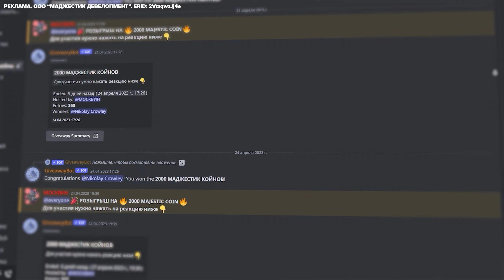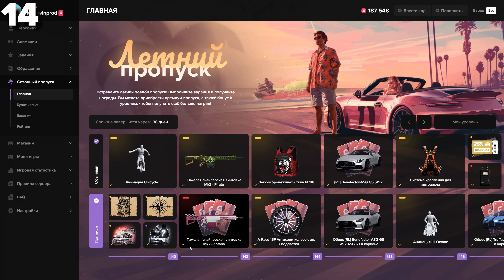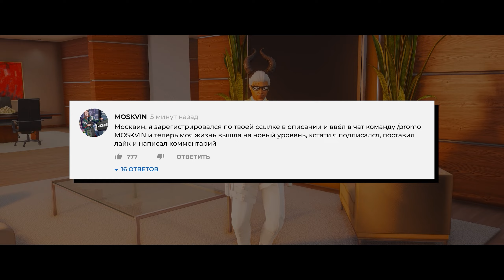ЛАЙФХАКИ в GTA 5 RP / MAJESTIC RP - СОВЕТЫ И ФИШКИ НА МАДЖЕСТИК РП